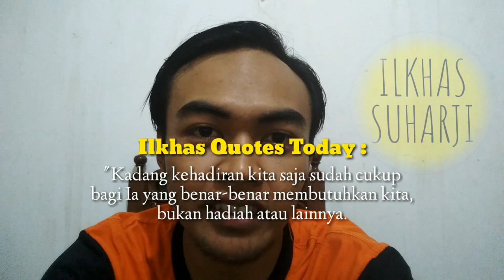ULANG TAHUN PALING NGENES SI JOMBLOWATI CANTIK PENYIAR RADIO PESONA FM WONOSOBO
Puji syukur kita haturkan kepada Tuhan Yang Maha Esa, Allah SWT yang telah melimpahkan segala daya dan kekuatan untuk melanjutkan progresifitas kreasi kita sehingga kita bisa mengupload video keempat dalam channel ini. Lebih khusus lagi keapda suri tauladan terbaik baginda Nabi Agung Muhammad SAW yang selalu menginspirasi kita dalam berusaha menggapai semua impian.

Dalam 1251VLOG YoutuberWonosobo vlogerwonosobo, wonosobo ini kita akan membahas mengenai seorang teman yang berusaha sekuat tenaga agar dia bisa merayakan ualang tahunnya bersama-sama keluarga cemara. Mungkin karena ia yang masih jomblo (akut dan menahun) sehingga kurang adanya perhatian spesial kecuali dari keluarganya sendiri. seseorang itu adalah penyiar cantik nan cerdik di pesona fm wonosobo bernama Faza Luthfia.

Dalam momen ini kita bisa mengambil pelajaran bahwa sebenarnya kehadiran kita ketika dibutuhkan oleh orang lain, walau hanya sekedar hadir membersamainya adalah kado spesial tersendiri yang mampu memberikan kebahagiaan baginya. Tidak perlu hadiah apapun kecuali doa dan kebersamaan dengan orang-orang yang ia cinta.

baiklah seperti biasanya, kita munculkan video-video teratas yang berkaitan dengan tema ulang tahun, yakni:

(4) Twin Barbie & Ken's Birthday Party with Friends! Pesta ulang tahun Barbie Festa de aniversário dari

itulah beberapa video yang viral bertema ulangtahun.

Sekali lagi kami keluarga cemara mengucapkan selamatulangtahun happybirthday faza. Semoga segala kebaikan senantiasa tercurahkan dari Tuhan untukmu.

Terimakasih